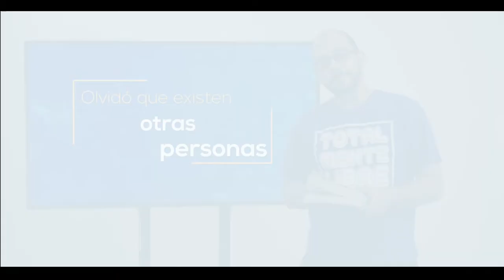Serie Codependencia | 1ra parte - ¿Qué es la codependencia?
Hoy veremos lo que significa la codependencia y cómo identificar si nos encontramos nosotros mismos o alguna persona allegada, en esta situación. Si es así, recuerda que en Jesús hay esperanza para salir adelante. 💪✝️